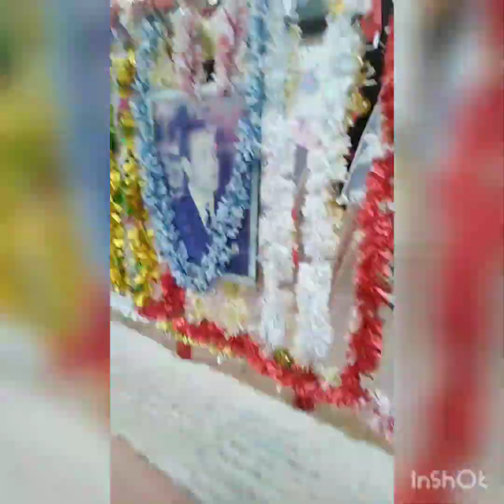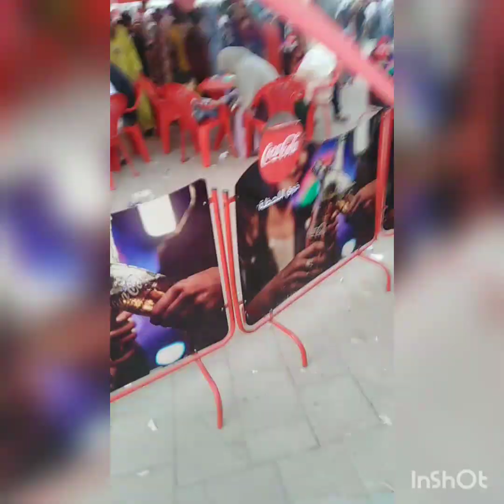اجواء موسم مولاي عبد الله بمدينة الجديدة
بسم الله الرحمن الرحيم السلام عليكم ورحمة الله تعالى وبركاته شكرا على المشاهذة ولا تنسوا الإشتراك في القناة وتفعيل الجرس ليصلكم اي جديد ذمتم في حفظ الله ورعايته